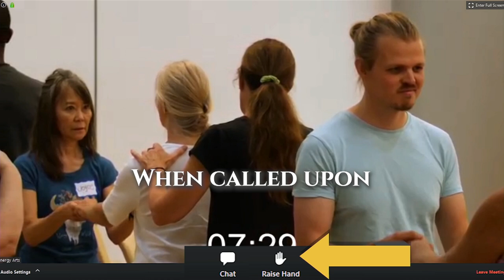Dragon & Tiger Worldwide Group Practice w/ Craig Barnes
Energy Arts Senior Instructor Craig Barnes leads a worldwide open practice group through three full rounds of Dragon & Tiger Medical Qigong. Nearly 600 people joined in live from all over the world! Qigong enthusiasts from every continent (with the exception of the icy one down south) and from dozens of countries around the globe were all simultaneously practicing together in this great session.

This replay will be up for a limited time though May 20th.

More info on Dragon & Tiger Qigong...